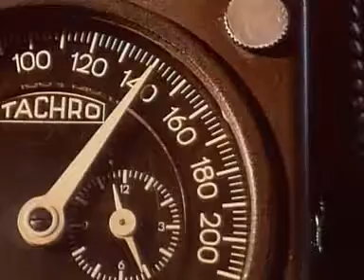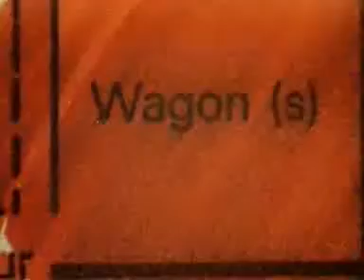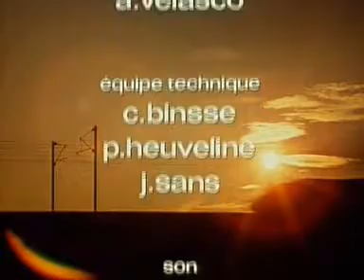de vive voie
gilles champeval video